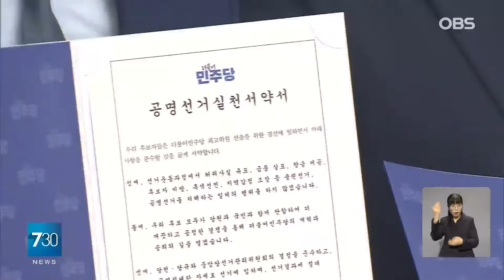전당대회 앞두고 천안서 합동연설한 국민의힘... 공명선거 약속한 민주당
【앵커】
국민의힘 전당대회를 일주일여 앞두고 반한동훈 후보들의 단일화가 화두로 떠오르고 있습니다.
당권 경쟁이 시작된 더불어민주당은 김두관 후보가 '경선 룰' 문제를 제기하며 이재명 전 대표측을 겨냥했습니다.

【기자】

'선거 바로 미터'로 불리는 충청권에서 국민의힘 전당대회 4번째 합동연설회가 열렸습니다.

'한동훈 1강 체제'가 뚜렷한 가운데 후보들은 한 후보를 향한 공세 수위를 높였습니다.

나경원 후보는 대권과 당권 중 하나만 선택하라며 한 후보를 직격했습니다.

[나경원 / 국민의힘 대표 후보: 대권 욕심 때문에 대통령과 각 세우고 분열하는 사람, 그런 후보, 정말 위험하고 불안하지 않습니까?]

윤 후보는 총선 패배 책임론을 거론했습니다.

[윤상현 / 국민의힘 대표 후보: 총선이 끝난 지 벌써 3개월이 지났지만은 총선백서 하나 못 만드는 당, 이 당에 어떻게 미래가 있겠습니까? 여러분!]

원 후보는 '여론조사'와 '댓글 팀' 운영 의혹을 제기하며 한 후보를 정조준했습니다.

[원희룡 / 국민의힘 대표 후보: 한 후보가 대표가 된다 하더라도 이 중대한 사법리스크로 인해 정상적인 당대표직 수행은 불가능하지 않을까요?]

한 후보는 대응을 자제하며 굳히기 작전에 돌입했습니다.

[한동훈 / 국민의힘 대표 후보: 근거 없는 마타도어에 대한 대응을 제가 스스로 최소화 함으로써 전당대회가 더 이상 혼탁해지는 것을 막겠습니다.]

한 후보의 독주가 계속되면서 다른 후보들간 연대 움직임도 나타나고 있습니다.

원 후보와 나 후보는 가능성을 열어두면서 서로 자신으로의 단일화를 강조했습니다.

더불어민주당은 전당대회 당대표·최고위원 후보들이 공명선거를 다짐하며 본격적인 경선 레이스에 돌입했습니다.

김두관 후보는 경선 룰이 이재명 전 대표 연임에 유리하다고 비판하면서 시작부터 대립각을 세웠습니다.

후보자 정견 발표 전에 사전투표를 시작하는 선거 일정에도 문제를 제기했습니다.

[김두관 / 더불어민주당 대표 후보: 연설이 끝나기 전에 투표가 완료된 상태이기 때문에 참 그런 모순이 발생하고…. ]